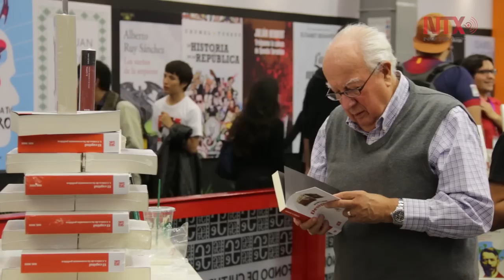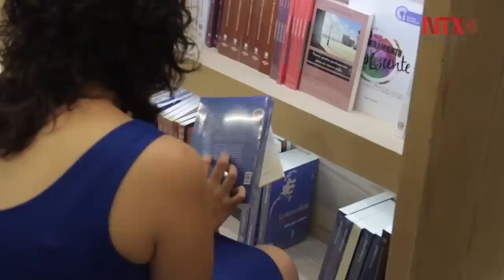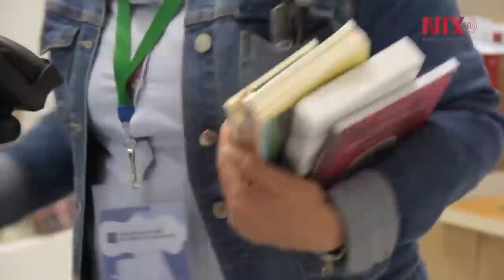Paco Ignacio Taibo II transformará al FCE y bajará precio de libros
En rueda de prensa, Paco Ignacio Taibo II, gerente editorial y encargado de despacho de la Dirección del Fondo de Cultura Económica, afirmó que buscará transformar a la institución para que se incremente el universo de lectores.